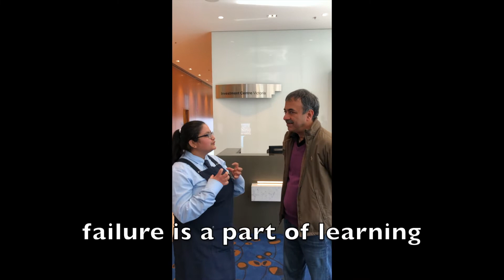3 Questions with Raj Kumar Hirani, director of Sanju, 3 idiots, P.K | Anki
I asked 3 important question with Raj Kumar Hirani, director of the blockbuster movie such as P.K, Sanju, 3 Idiots, Munna Bhai, Lage Raho Munna Bhai. This interview is motivation for aspiring directors. I hope you will love my effort.
Sorry for bad camera angle and sound.

Much Love:
Anki and Ishu